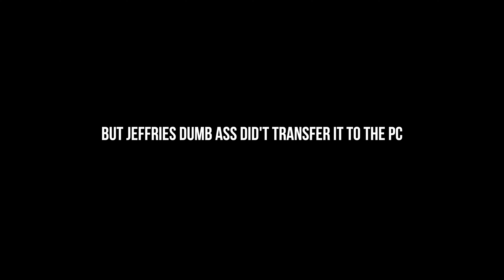BLIND picking our date night OUTFITS | terrible idea 😂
This is definitely our first time doing any challenge like this and it wasn't it fam 😂😂😂

I don't think Joana is going to want to do this again.

If y'all have any other outside challenges for us, send them our way JJFam!!